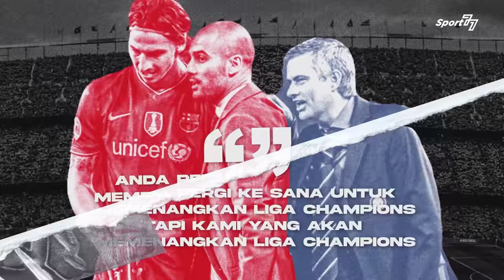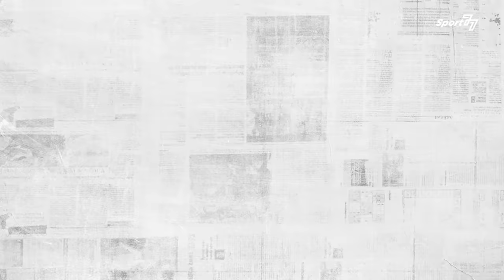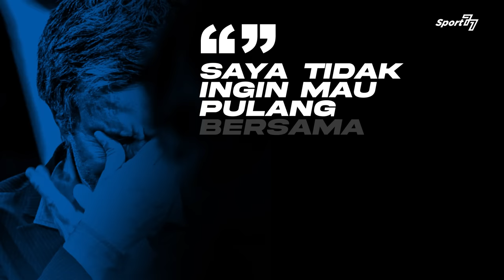PERPISAHAN MOURINHO & MATERAZZI JADI YANG PALING MENYAKITKAN SEPANJANG PERADABAN SEPAK BOLA ‼️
Bagi para penikmat sepak bola generasi baru, nama Inter Milan mungkin kurang populer dibanding dengan klub-klub raksasa Eropa seperti Real Madrid, Barcelona, Manchester City maupun Manchester United. Ya, klub asal negeri Italia ini merupakan klub tangguh pada masanya. Kisah indah ini bermula pada musim 2009/2010, melalui tangan dingin seorang maestro bernama Jose Mourinho, yang mampu memberikan kenangan terbaik bagi Nerazzurri, dengan menjadi satu-satunya klub Serie A yang mampu meraih gelar treble winner.